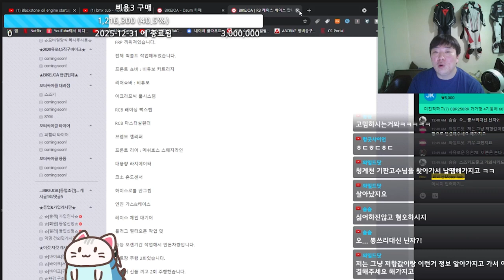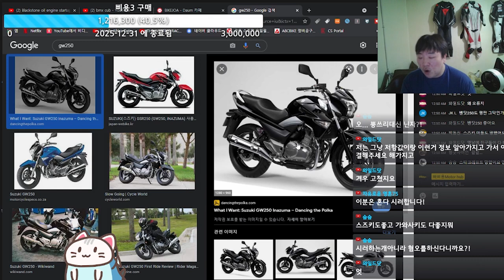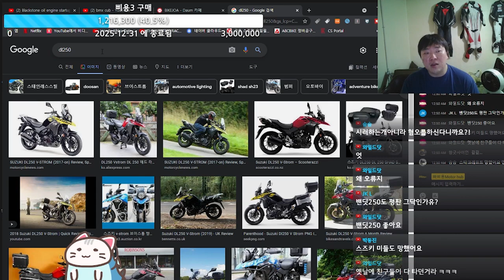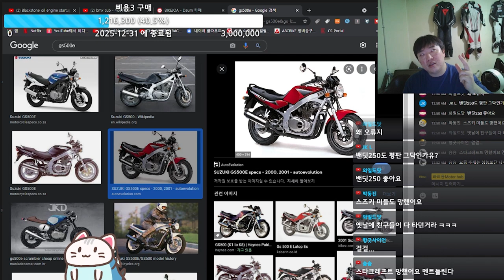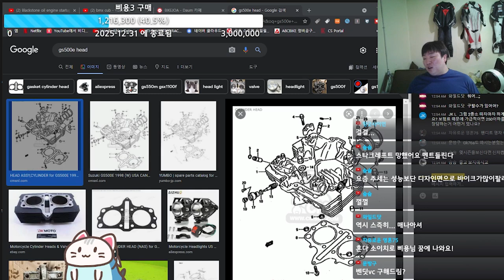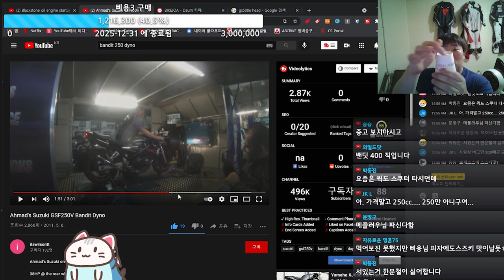혼다만 까면 섭섭하니까 스빠가 스즈끼를 까봤섭니다.